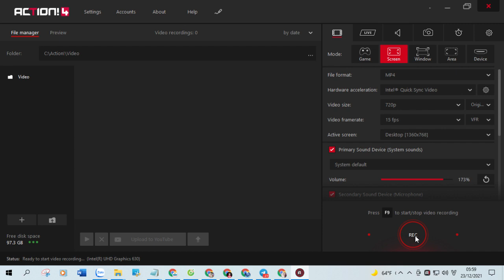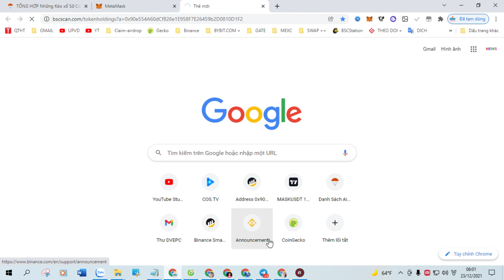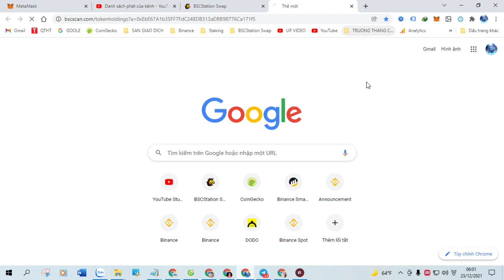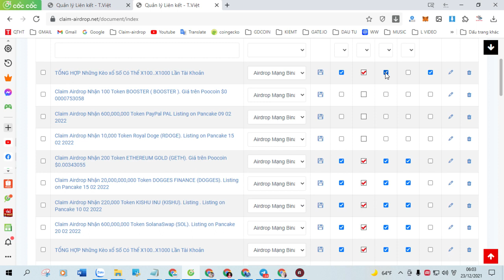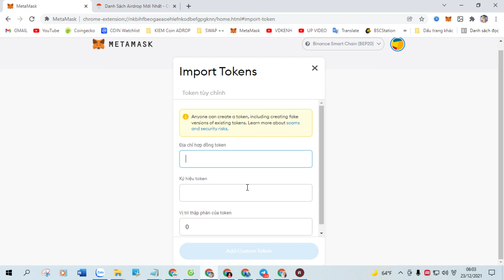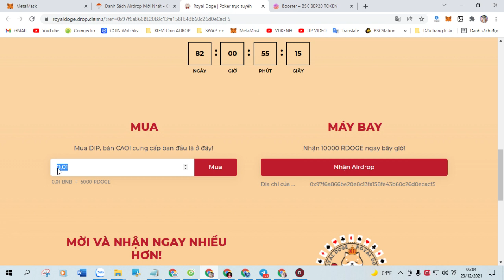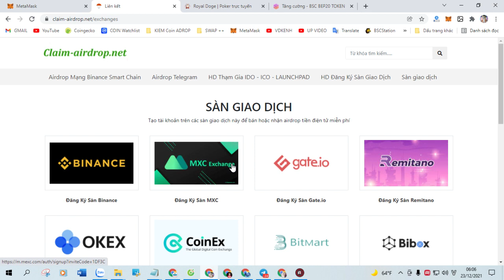Claim Airdrop Nhận 100 Token CryptoSnake ( CRYPTO SNAKE ), Mạng Bsc Ví Trustwallet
+ Bước 1: Sao chép Contract :  0x9cb04eebd4431f6e21d609624dffc869963ec5a6

+ Bước 2: Truy Cập Web Tại Đây Click ( Claim Airdrop ) Nhận Token